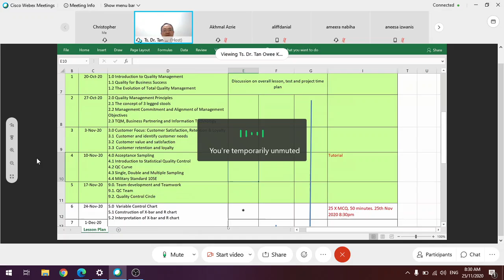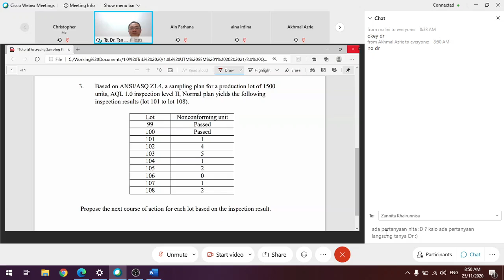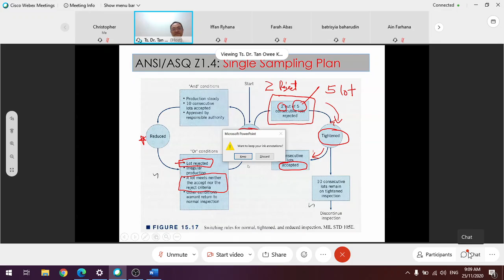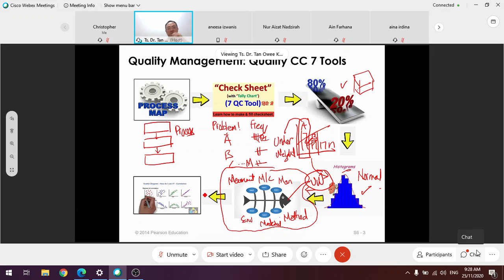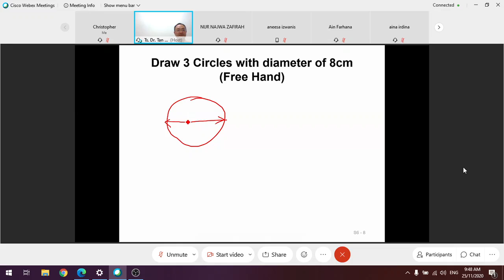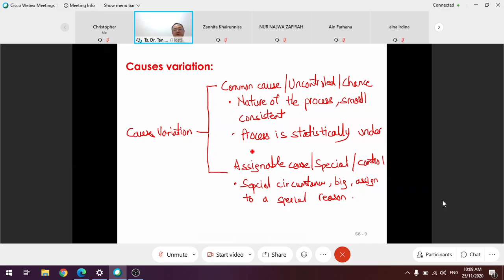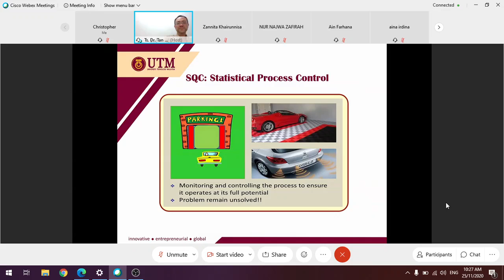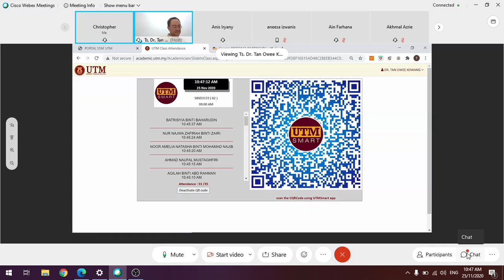SBSD 3133: Sixth Class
Course Subject: Quality Management
Discussion Topics: Acceptance Sampling Tutorial Discussion, Statistical Process Control (Continuation of QC 7 Tools), etc.